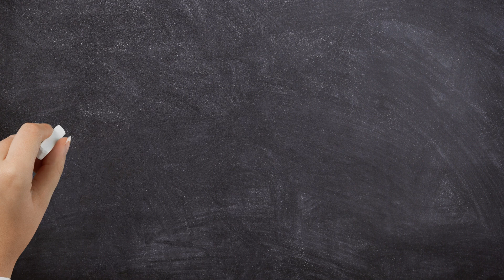Can You Guess This Roman Numeral? 🤔 Music Theory Challenge